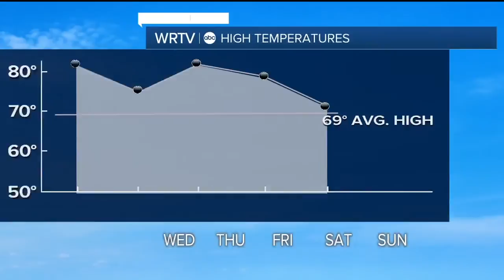Breeze brings Wednesday warmth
Record stretch of dry weather continues.